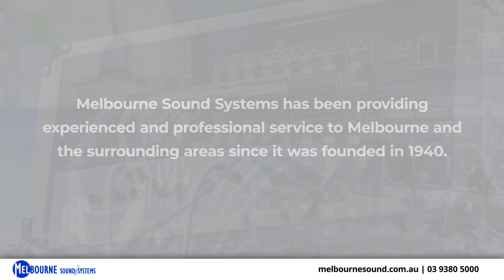Melbourne Sound Systems Doreen Victoria 3754X